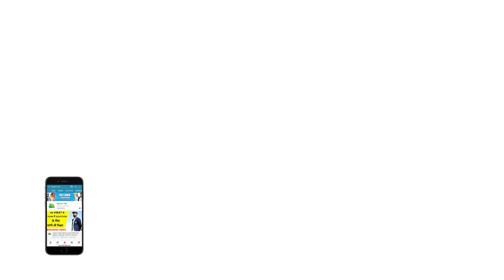MUST WATCH: Virat-Rohit ने Share किया Exercise वीडियो, Rohit ने की Chahal की नकल | Sports Tak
The must watch videos from both Indian Captain Virat Kohli and Vice-captain Rohit Sharma in which they are doing the workout.